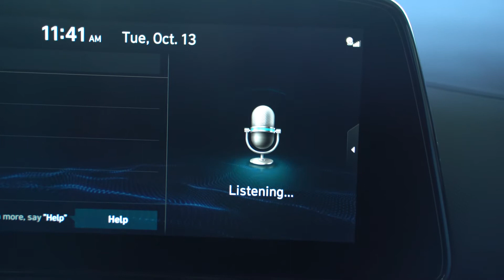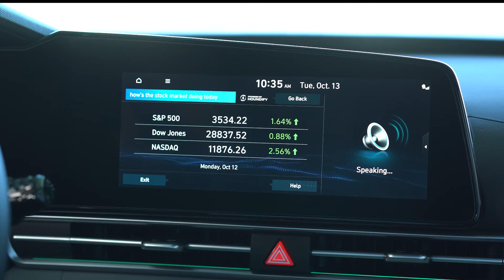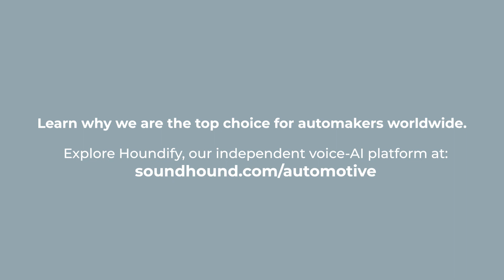DEMO: Hyundai’s Dynamic Voice Recognition System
Powered by SoundHound's Voice AI platform, Hyundai’s voice recognition system delivers the most progressive in-car experience in its class with unprecedented speed and accuracy. It gives drivers ease and convenience through hands-free, natural voice interactions for a safer, more connected driving experience.

The infotainment system delights users by recognizing behavior and remembering the context of conversations, eliminating the need for drivers to repeat themselves. It also features information from hundreds of cloud-based domains so users can ask queries on a broad range of topics.

With Hyundai’s voice recognition system, drivers can say things like:

“I need gas.”
“Text dad, see you soon.”
“Do I need an umbrella in San Francisco tomorrow?”
“How’s Apple stock doing today?”
“When do the Summer Olympics start?”
“Find me Italian restaurants, excluding pizza, within 10 miles, that have more than 4 stars, are open until 9 pm and have outdoor seating.”

Using our proprietary Speech-to-Meaning® and Deep Meaning Understanding™ technologies, SoundHound powers Hyundai’s voice recognition system to be intuitive, conversational, and to easily understand complex questions quickly and accurately.